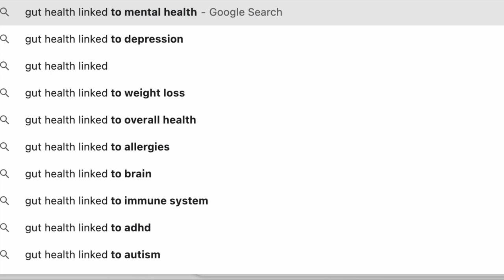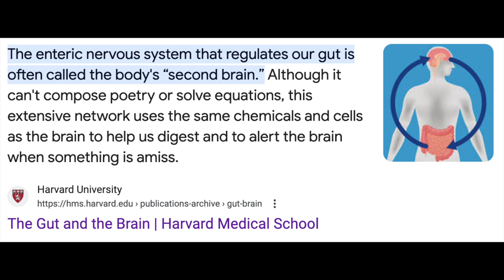New! R's Koso Lower Sugar Version | Koso Japanese Prebiotic Drink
This week I will show you the new Lower Sugar Version of R's Koso Japanese Prebiotic Drink (Massage Monday 651)

Relevant Hashtags:  yasukokawamura probioticsdrink probiotics prebiotic postbiotics rskoso cleanse guthealth

Amazon Store